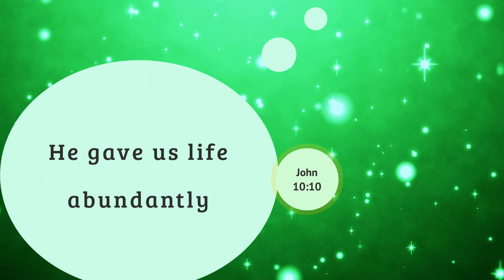The Love Story of Christmas | Seven Flaming Torches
It is indeed the most wonderful time of the year. The Christmas story usually centres around the birth of Jesus Christ, but in this love story, we take you back to where it all began. Grab some popcorn and join Harry and his family on their Christmas adventure!
Merry Christmas!